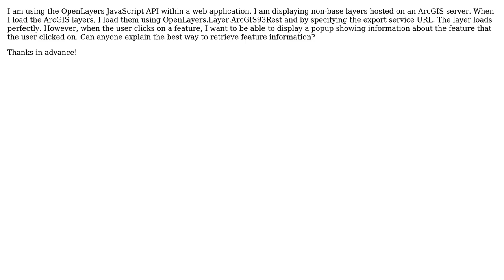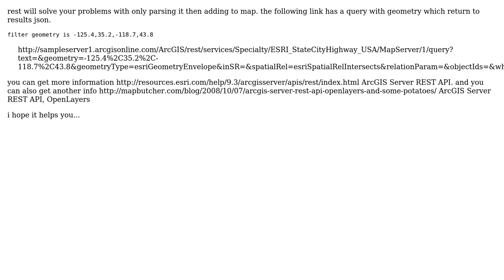GIS: How to integrate OpenLayers and ArcGIS Server?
With thanks & praise to God, and with thanks to the many people who have made this project possible! | Content (except music & images) licensed under CC BY-SA | Music | Images & others | With thanks to user Sara user PolyGeo user Aragon and the Stack Exchange Network Trademarks are property of their respective owners. You are responsible for your own actions.